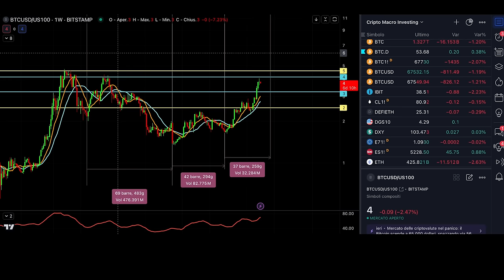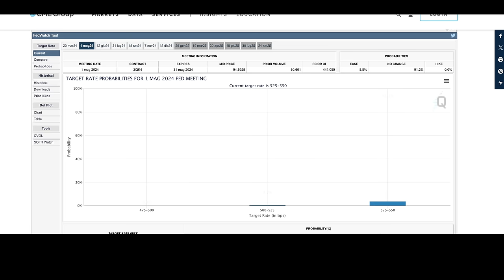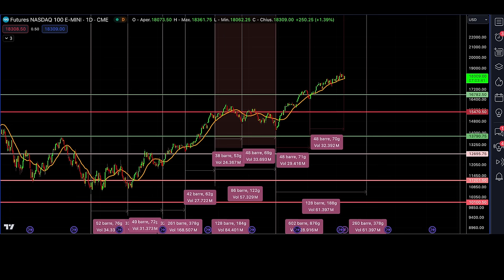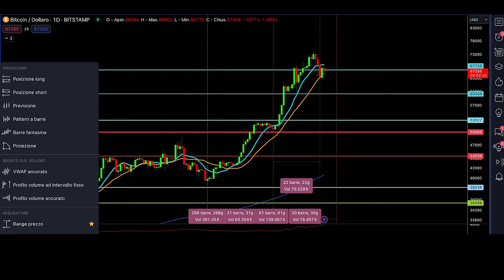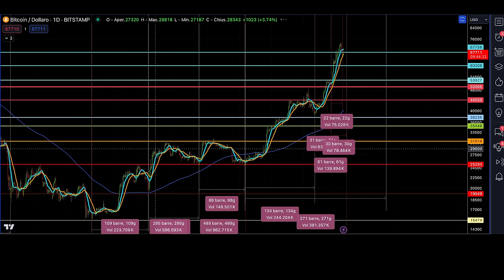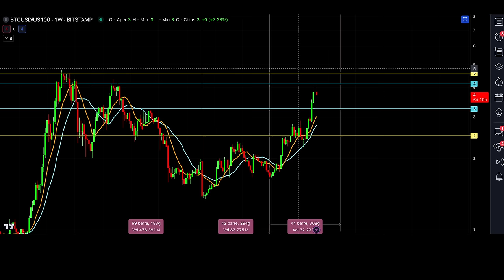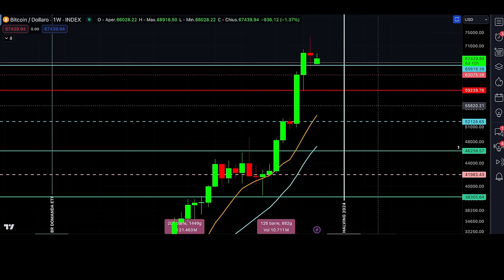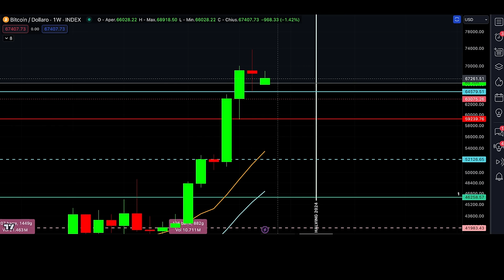BITCOIN I PROSSIMI MESI NON SARANNO COME TE LI ASPETTI | Bitcoin Monday News Previsioni Analisi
Dimentica le aspettative: i prossimi mesi potrebbero riservarti sorprese importanti su Bitcoin. È tempo di immergersi in analisi, previsioni e le ultimissime news.
Analisi previsioni e news per questa settimana nel nostro consueto Bitcoin Monday.
Stay Crypto

00:00 Intro
04:20 Notizie Macro della Settimana: Cambi di Scena
05:40 Verità sull'Inflazione: È Davvero Tutto Sotto Controllo?
07:40 Mercati Tradizionali: Un Mare di Rischi
09:00 L'Accumulo degli ETF su Bitcoin Cala: Segnali Preoccupanti?
11:20 Euforia Vs. Realtà: I Motori dei Rialzi di Bitcoin
13:30 Bitcoin: Previsioni e Analisi Ciclica
15:40 Un Imminente Ribasso per Bitcoin?
19:20 Bitcoin: Uno Sguardo al Lungo Periodo
22:00 Bitcoin Vs. Nasdaq100: Una Sfida a Tre Anni: chi vince?
24:00 Strategie di Trading: Livelli di Supporto Settimanali

LA MIA ATTREZZATURA VIDEO: